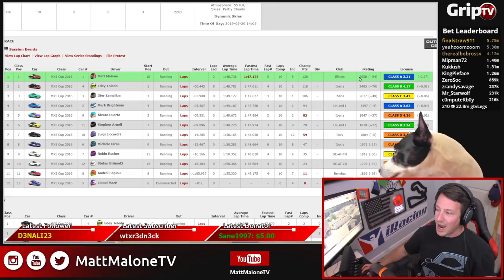Last to First? - Mazda Cup Okayama